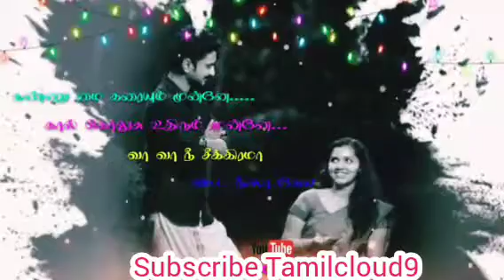Beautiful 💝💞 Tamil WhatsApp status video 💗💕💝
SONG mk Stalin

EMOTIONAL Motivational video

Lord Siva

Lord Murugan

azhagu serial

Sundar c

sun TV

tamilremex, remextamil, ajithsong ,Vijay songs, cute song, Tamil movie bgm,

dhanush songs, Tamil new songs, Tamil mushup, Tamil movie scenes, Tamil movie

green screen video tech video tamilremex

Tamil WhatsApp status Tamil songs WhatsApp status WhatsApp status album songs angry WhatsApp status entertainment video funny videos today trending videos

cute romantic motivational sad whatsapp status tamil, Amway, MLM marketing executive,

best ar rahman ilaiayaraja aniruth yuvan sankar raja santhosh narayanan imman harris whatsapp status,vallalyar,

tamil melody

whatsapp status

tamil love funn